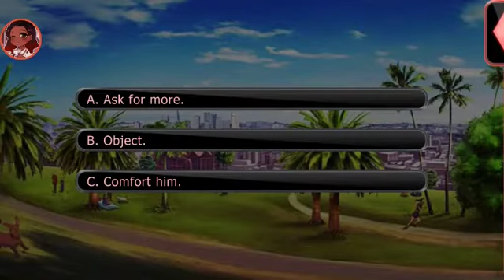Lovestruck: Villainous Nights - Renzei Feng S2E7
Renzei Season 2:

A windfall of shocking revelations about Renzei makes you question everything you thought you knew! Now you're given a choice which will have consequences for both the Villainous Syndicate and your whirlwind romance. Can you trust your heart now that Renzei has stolen it?